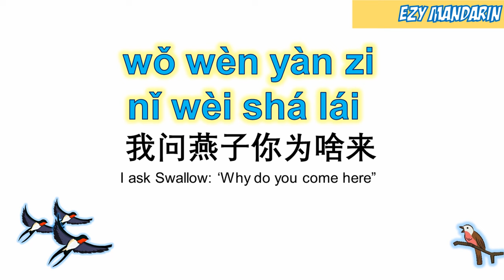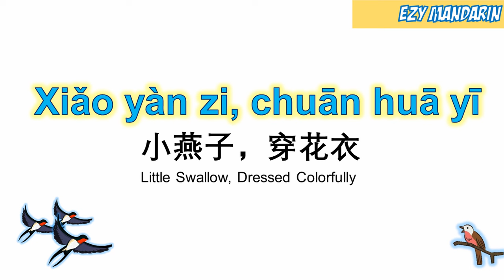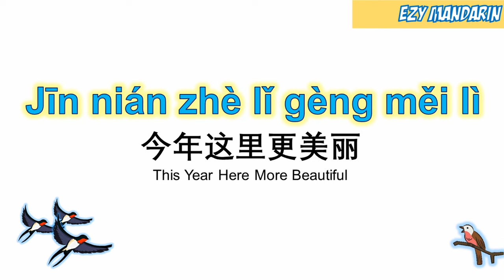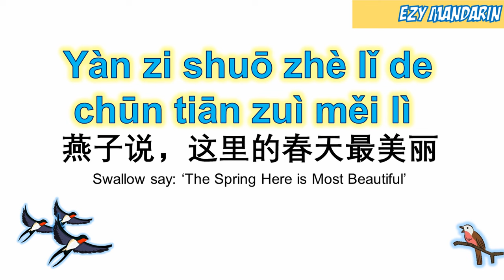Xiao Yan Zi - Little Swallow Lyrics Chinese Mandarin Kid Songs Nursery Rhymes